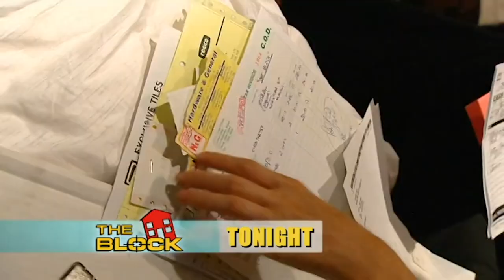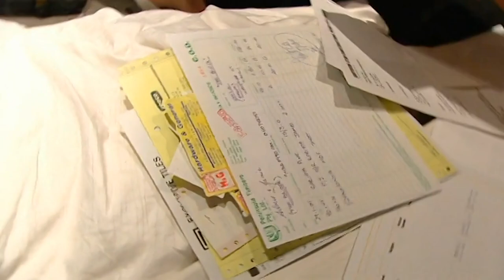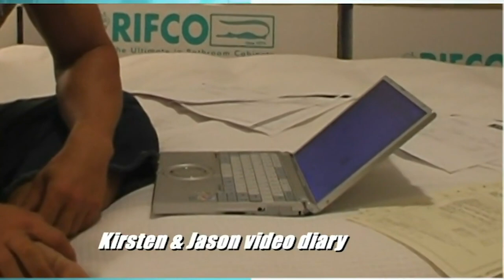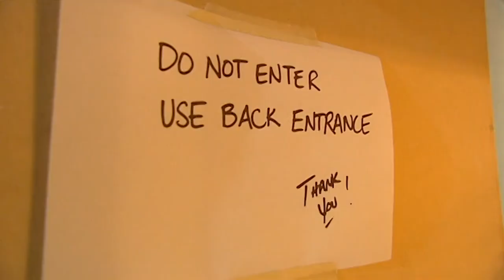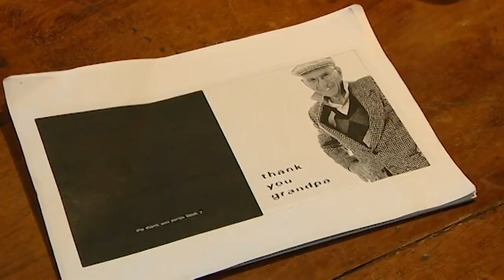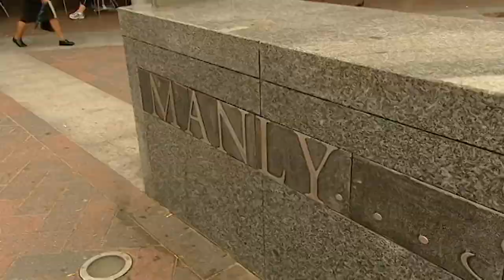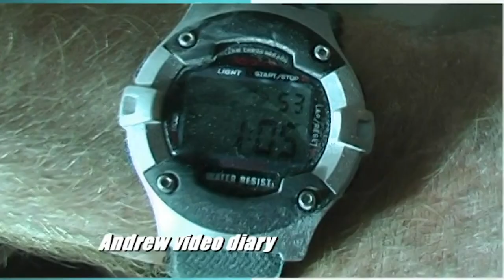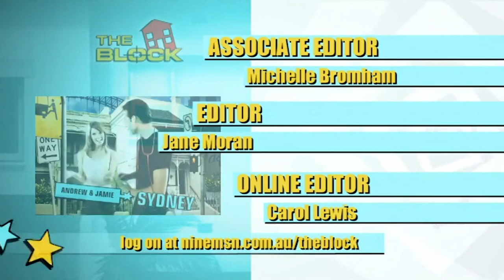Budget Battles & Bathroom Surprises - The Block Australia - S02 EP11 - Reality TV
Join the Block Australia contestants in a rollercoaster episode filled with challenges, teamwork struggles, and budget dilemmas. As the couples battle against time and face unexpected obstacles, tensions rise and surprises unfold. From trust issues to painting woes, witness the highs and lows of the renovation journey. Will they overcome the hurdles and deliver stunning rooms? Dive into the drama, laughter, and hard work as the couples strive to make it to the Sunday room reveal. It's a gripping episode where every decision counts and the pressure is on to create dream spaces.

The Block Australia is a thrilling reality TV series where passionate contestants, usually couples, showcase their renovation and design skills. Each season, participants are given run-down properties to transform into stunning homes. With limited budgets and tight deadlines, they battle it out, facing design challenges and construction hurdles. The ultimate goal is to impress judges and potential buyers at auction and secure a profitable sale. The Block Australia offers a captivating blend of creativity, competition, and DIY drama, making it a must-watch for home improvement enthusiasts and reality TV fans alike.